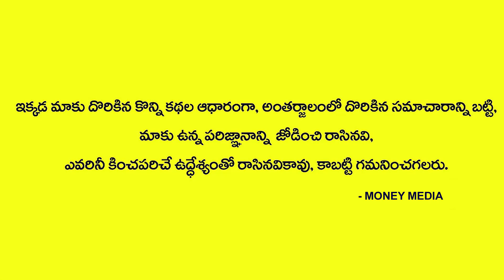Money Attractions & Visualization Tips by Dr BVSSR | Law of Attraction Technique | Get Rich Quick